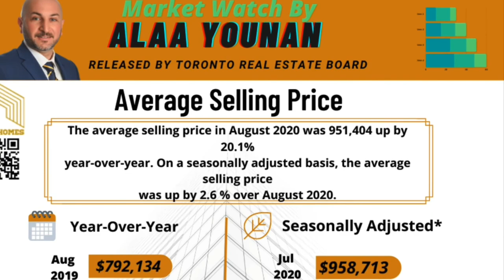GTA Market Watch August 2020: by Alaa Younan your realtor for life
ABOUT ME 👇

My mission is to provide my viewers with actionable content that enables them to create financial wealth. My videos are a reflection of my real-world experience as a real estate AGENT

Let me know what you’re looking for and I can make it happen! I do this full time due to my number of people trusting me am really grateful cause my schedule is crazy but I guarantee you will get full of my service and attention. I do showing every day a few hours a day but it does add up!

Should you buy a house in 2020? Interest rates are low, housing supply is low, demand is high, and the prices of houses are at record highs. Click to show more.

In this video, we will discuss how interest rates affect a home buyer's ability to squeeze a more expensive home into their budget. This ultimately forces the price of housing to go up.

Before buying a home, you should make sure that you call me to give you the best advice

My personal thoughts are shared at the end of the video as someone who has been in the market for a new home for a few years now.

Low mortgage rates also allow people to invest their money into assets that yield higher returns. This allows them to actually make up the price of the interest of the mortgage. However, this requires discipline to do properly.

In this video, I’m going to show you how to get more BENEFIT IN REAL ESTATE  in 2020.

 In fact, this strategy is one of the main reasons that I quickly grew your CAPITAL.

With that, I’m sure you will have more Knowledge to Run your Business and INVEST IN REAL ESTATE.

I’ll show you how to optimize your videos for “SVO”. This is similar to SEO

The federal government is calling on Canada's manufacturing companies to join the fight against COVID-19 by ramping up the production of vital supplies, like medical supplies. But as Mike Armstrong reports, things aren't so rosy for a different industry.

NOT MY CUP OF TEA
Pathetic
it's not about how much money you earn. It's what you do with the money that matters.

In this video, I'm going to show you a business strategy on how to manage your money. I'm not gonna tell you what to invest in. That's not my role. Here are the best ideas of what the best professionals do to manage their money.

The British government is also taking drastic measures to help citizens who can't work due to the COVID-19 pandemic. Redmond Shannon explains what's being promised.

Scores of Canadians working and living abroad are trying in vain to return home, but travel restrictions and bans over COVID-19 have them fearing they'll be stranded indefinitely. Ross Lord has the calls for help from Canadians stuck in Peru.

There's a worldwide outpour of gratitude for health care workers, who are putting themselves at risk while creating a surge of patients during the COVID-19 pandemic. Eric Sorensen explains how their difficult work is being honored.